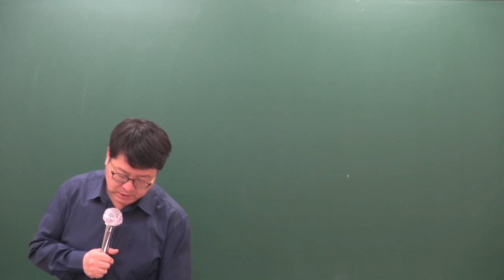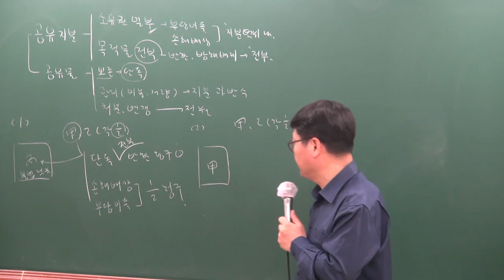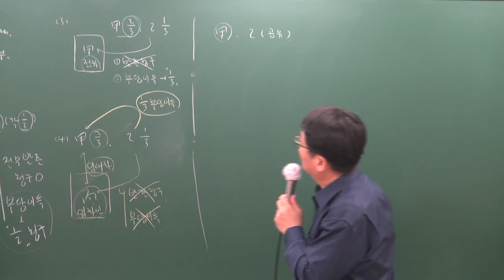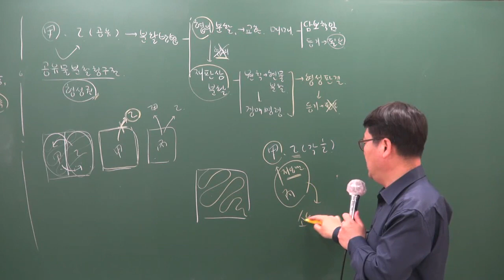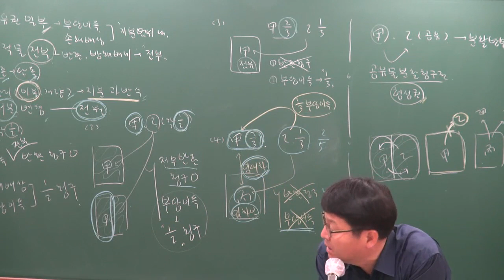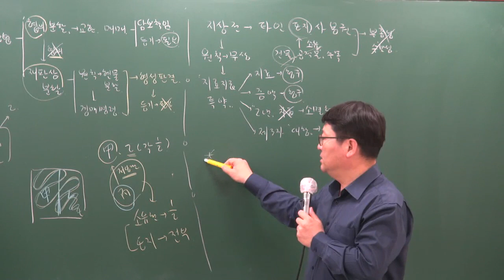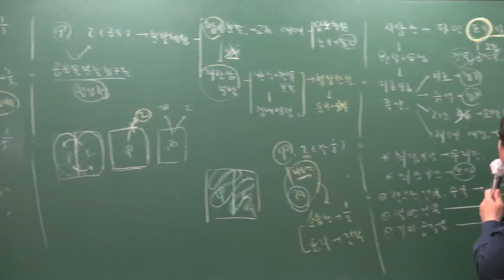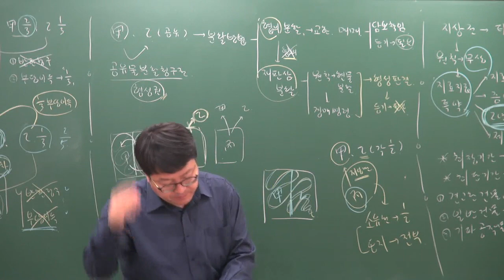[공전무] 2019년 공인중개사 민법및민사특별법 고급이론 4-19